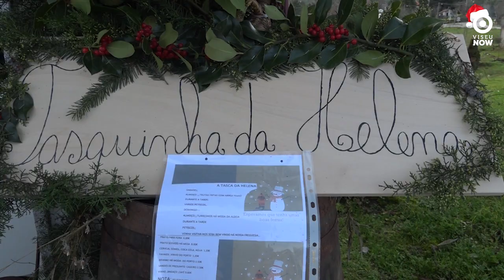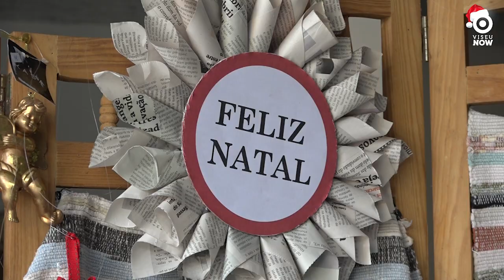"Espírito de Natal" em Almofala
A Freguesia de Almofala, no Município De Castro Daire, viveu o "Espírito de Natal", com a organização de uma atividade da CLDS Criar Desafiar, que decorreu naquela localidade no fim-de-semana de 17 e 18 de dezembro.

Agradecimento: António Silva